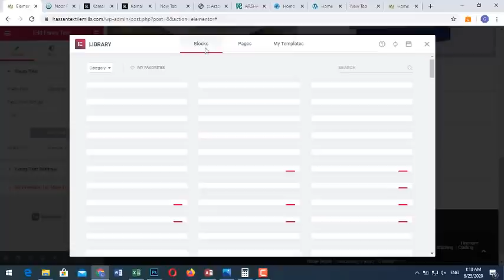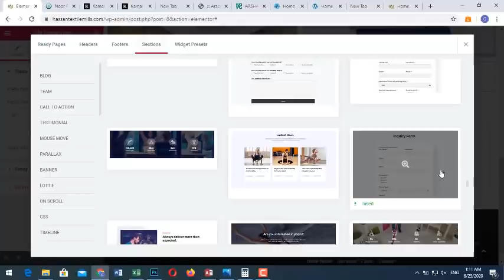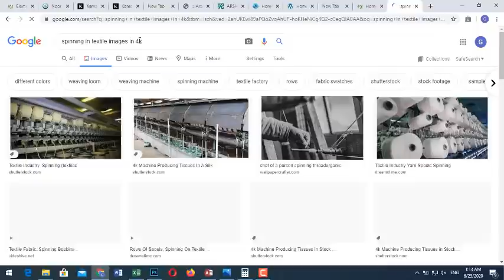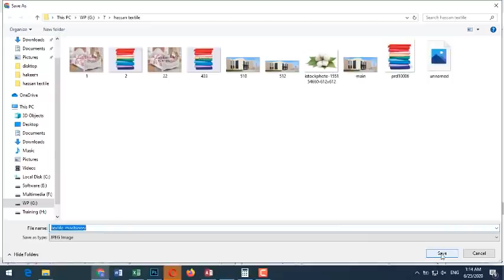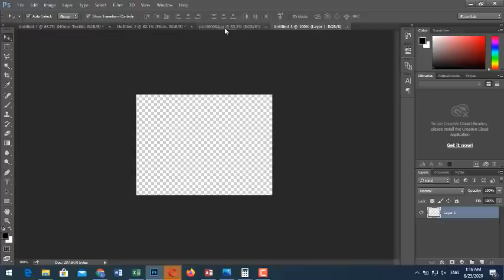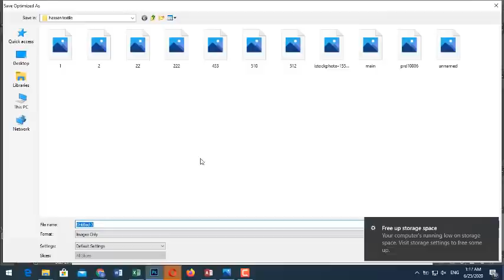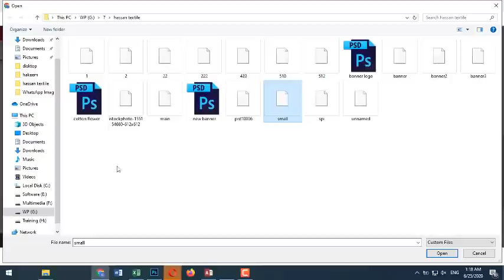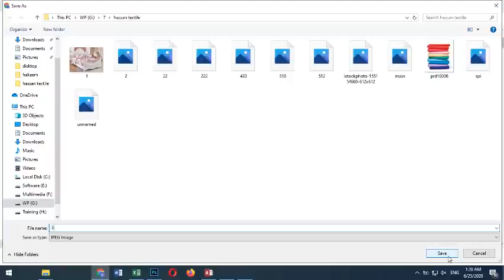How to use Ocean theme part 7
Ocean theme use, How to use Ocean theme , wordpress theme use, setting ocean wp theme, best ocean theme training , training part 7